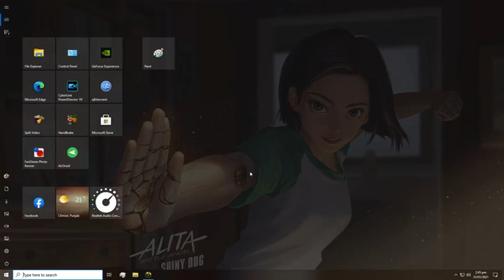Cyberpunk 2077 WTF is this